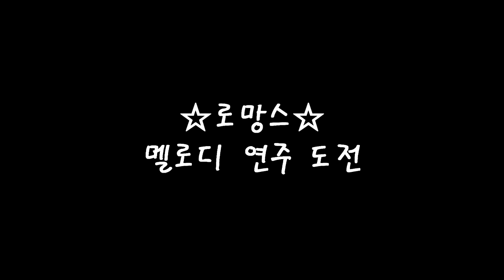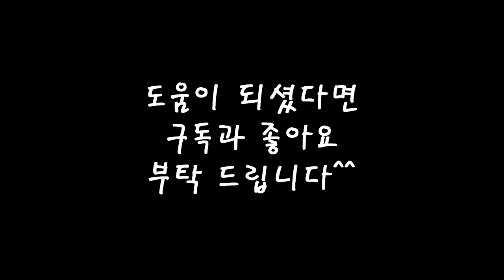[기타강좌] 로망스 Romance 멜로디 연주 도전!